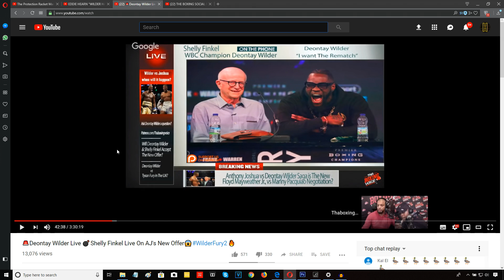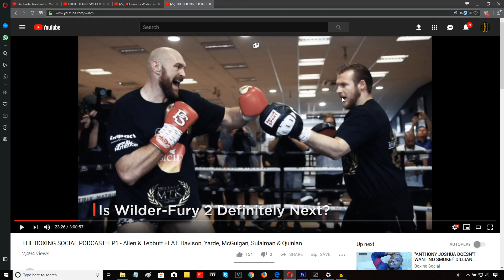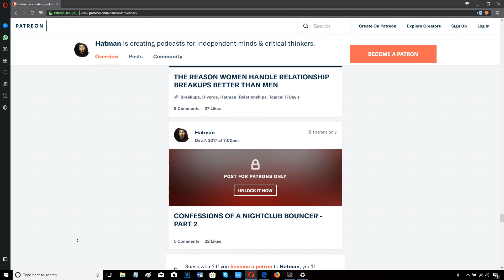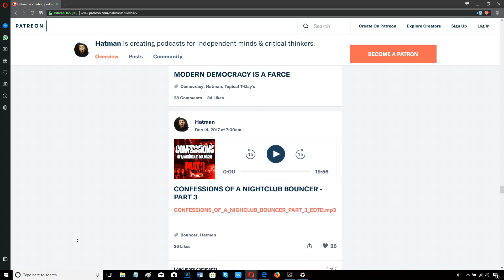DEONTAY WILDER OPENLY DUCKS ANTHONY JOSHUA IN SHOCKING CONFESSION!!!